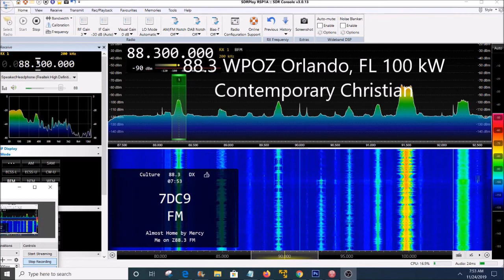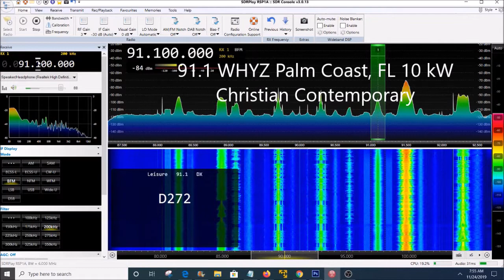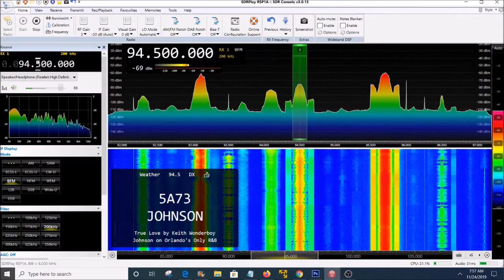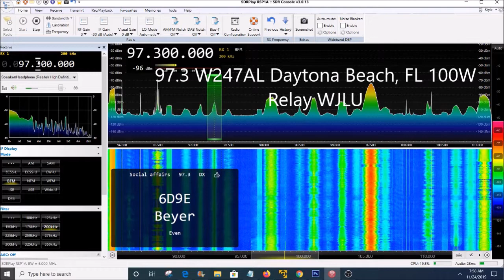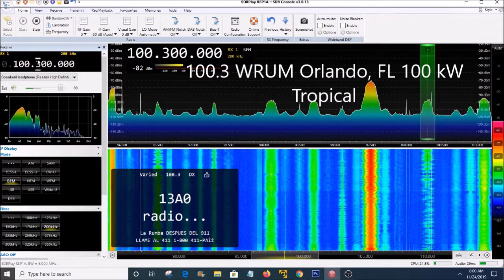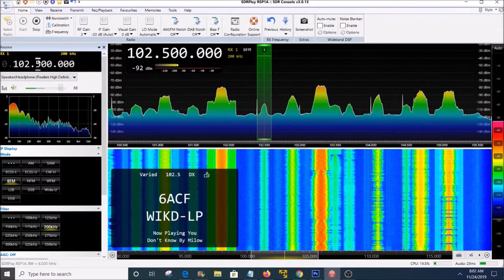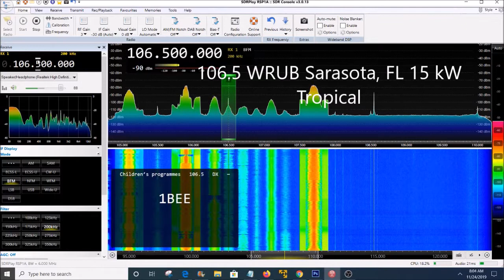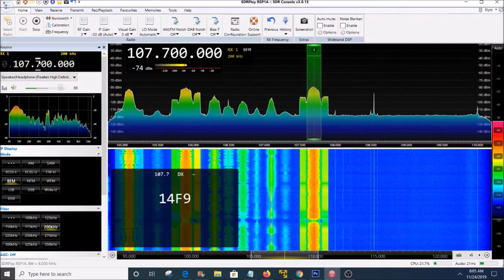Daytona Beach FM bandscan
Scanning the airwaves of Daytona Beach, Florida for FM broadcast band signals. SDRPlay RSPdx and portsable antenna